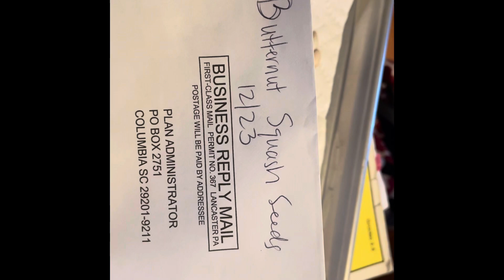Christmas Break Vlog Part 1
Clips of me doing things around the small farm while on Christmas break from my full- time job. I hope everyone had a wonderful Christmas yesterday! I’m so proud of myself!